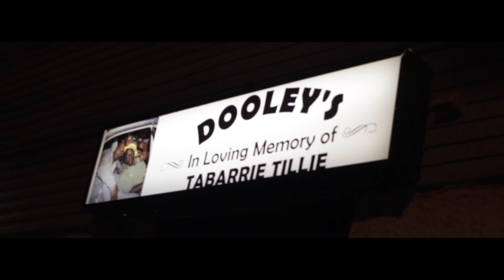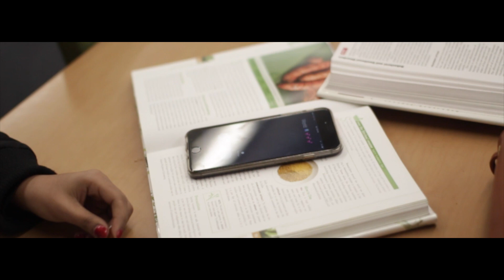WORLD BE FREE - TWENTY 17'S (freestyle)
World starts the calendar year off right with a freestyle produced by hometown mastermind, DJ Brandeezie.